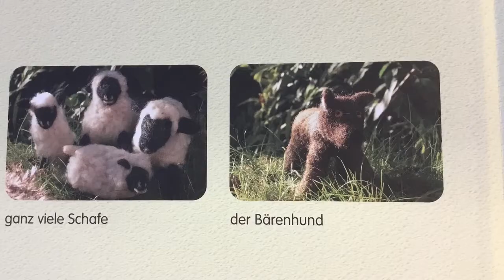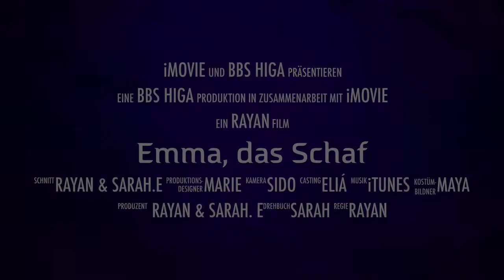HIGA: Emma, das Schaf. Ein Bilderbuch als Filmtrailer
Schülerinnen unserer BBS präsentieren im Rahmen des Pilotprojekts "Medienbildung für Fachschulen für Sozialwesen in Rheinland-Pfalz" das Bilderbuch "Emma, das Schaf" als Filmtrailer.